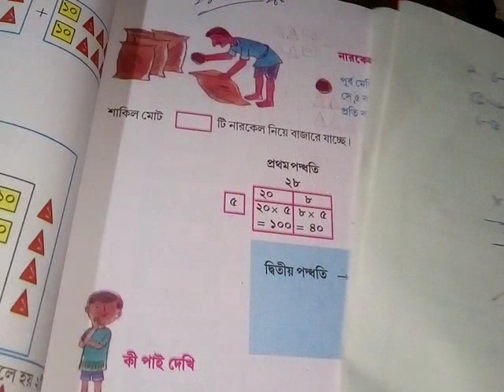Amar ganit Class 3 math 63,64 pata new part 24 wbbse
arar ganit class 3 math part 24